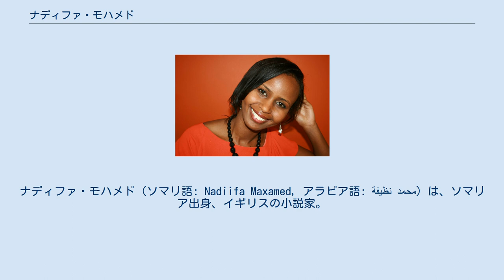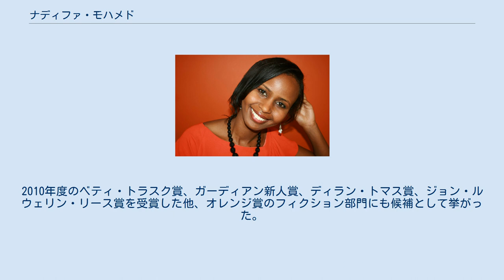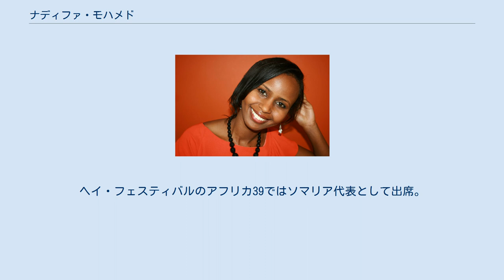ナディファ・モハメド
ナディファ・モハメド（ソマリ語: Nadiifa Maxamed, アラビア語: نظيفة محمد）は、ソマリア出身、イギリスの小説家。
 ソマリランドのハルゲイサ出身。
父親は商船の乗組員、母親は宿の主人をしていた。
 1986年、家族とともにイギリスへ旅行に出ていたが、ソマリア内戦勃発に伴いそのままイギリスに定住せざるを得なくなる。
のちにオックスフォード大学に入学。
歴史と政治学を専攻する。
2008年、内戦後初めてハルゲイサを訪れた。
 2009年、1930年代～40年代のアデン保護領時代のイエメンを舞台に父親の半生を綴った『ブラックマンバ・ボーイ』でデビュー。
「小説を通して、もっと自身のルーツを探求するとともに、より多くの人にソマリアの歴史と美しい話を知ってもらおうと決めたんです。」と語っている。
 この小説はイギリス国内のみならず、遠く離れた韓国など海外でも高い評価を得た 。
2010年度のベティ・トラスク賞、ガーディアン新人賞、ディラン・トマス賞、ジョン・ルウェリン・リース賞を受賞した他、オレンジ賞のフィクション部門にも候補として挙がった。
 2013年には第二作となるソマリア内戦前夜を描いた小説『果樹園の失われた心』をサイモン＆シュスターより発表。
インデペンデント紙にて、 "『ブラックマンバ・ボーイ』を父と息子の物語とするなら、『果樹園の失われた心』は本質的に母と娘の物語である。
 "と評された。
 2013年12月、第23回ドーハ国際ブックフェアとともにカタールで開催された文芸翻訳サミットに参加。
ヘイ・フェスティバルのアフリカ39ではソマリア代表として出席。